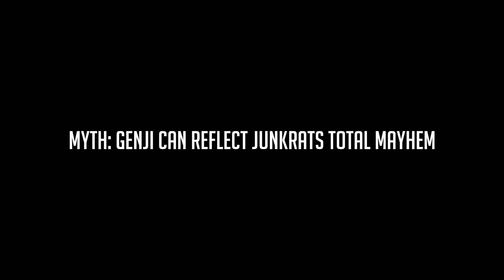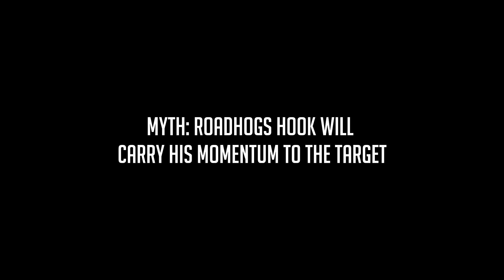Overwatch Mythbusters - Episode 4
Song: Ray Charles - Hit The Road Jack (ProleteR Tribute)